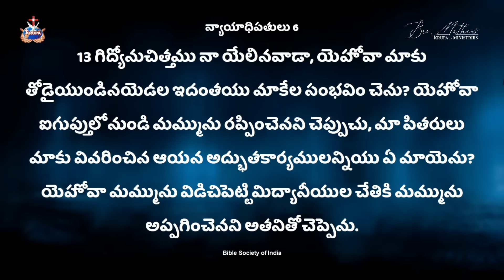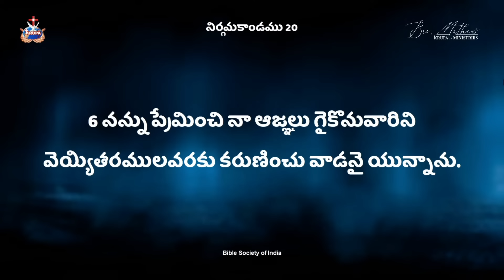ప్రతివిధమైన శాపం తొలగిపోవాలంటే?Br Mathews KRUPA MINISTRIES GUNTUR#krupaministriesofficial#brmathews